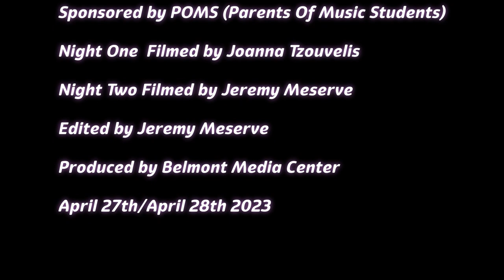Belmont HS 49th Annual Pops Concert, April 27th & 28th 2023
Featuring Jazz Ensemble, Concert Chorale, Concert Orchestra, Symphonic Band, Chamber Singers, Wind Ensemble, Chamber Orchestra, Full Orchestra, Grand Finale.